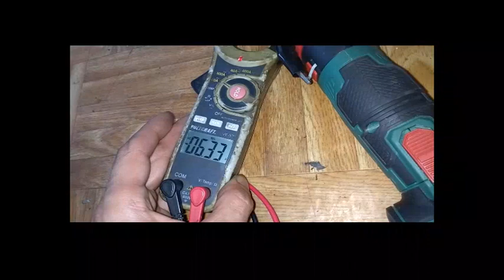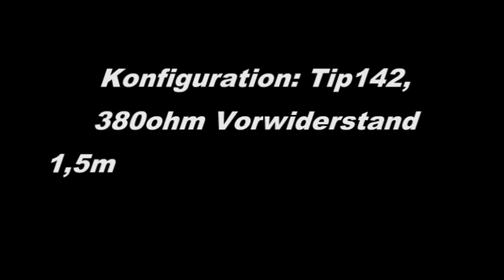So wird geladen - Parkside Miniflex in 5 min mit Re-EMF geladen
Als diese Miniflex im Supermarkt gekauft wurde ahnte noch niemand, dass das Ladegerät dazu schon von Werk aus defekt war. So musste man sich anderweitig helfen da man den Kassenzettel schon verloren hatte. Zum Glück gab es den Re-EMF Charger und nun staunte man nicht schlecht wie gut das eigentlich ging :D
Natürlich ist der Akku nicht zu 100% mit diesem Ultra-Ampere Verfahren geladen wenn exakt bei Ladeschlussspannung abgeschalten wird, aber auch 75% Ladung reicht bei Li-Ion Akkus aus. Welches Ladegerät schafft das sonst ohne, dass die Zellen heiß werden?
Und falls nun jemand behauptet es schadet dem Akku...ich trau mich es fast nicht zu sagen doch: bisher wird der Akku immer besser und besser...